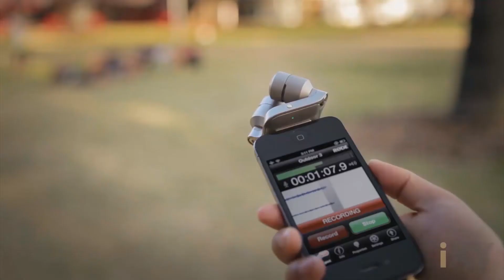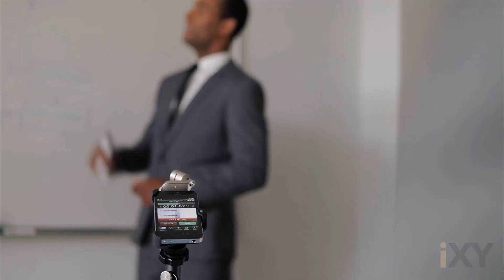Rode iXY Stereo XY Cardioid Condenser Microphone for iPhone 4, 4s and iPad Teaser | Full Compass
Rode iXY Stereo XY Microphone for iPhone 4, 4s and iPad with Full Compass Systems.

The RØDE iXY is the ultimate recording microphone for iPhone® or iPad®.  With up to 24-bit/96 kHz* recording and on-board high-fidelity A/D conversion, your iXY recordings are rich, smooth and accurate.
*The RØDE rec or RØDE Rec LE app is required for 24-bit/96 kHz quality.

XY Stereo Recording

At the heart of the iXY is a matched pair of 1/2" cardioid condenser capsules, fixed in a perfect 90 degree "mear-coincident" alignment.  This results in immersive and true-to-life stereo recordings, captured in high detail.

Adjustable Input Level

Whether you're recording in a loud or quiet environment, from a concert to a conversation, get a great recording every time with the iXY's continuously adjustable input levels via the RØDE Rec app.

the iXY features an in-built high pass filter to minimize any handling noise and interference (switchable when using the RØDE Rec app).